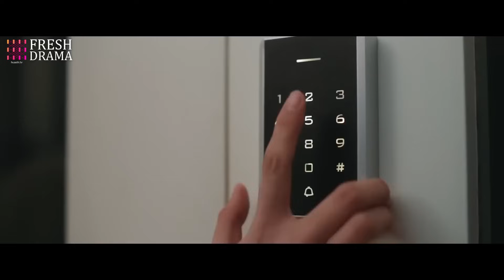【Multi-sub】His Irresistible Obsession EP23 | Sheng Yilun, Wang Mohan | CDrama Base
Synopsis:
Gu Yancheng, the successor of the Gu Group who lost the ability to carve, met Yu Xuan, who looked like the woman in the "Flying Fairy" handed down by his family for thousands of years. The strangest thing was that he would rush forward to protect Yu Xuan if he saw that she was in danger. In order to verify his reaction, and also made sure that Yuxuan was helpful in recovering his carve skill, Gu Yancheng designed Yuxuan to become his driver and assistant and live in his home. The two of them started a "cohabitation" life that they hated each other but never left. They fell in love with each other when they got along...

Episodes: 24

Genres: Romance, Drama

Subtitles: English [CC]

Audio languages: Chinese